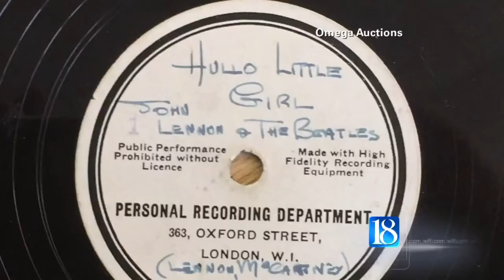Prehistoric 'sight' on Lafayette's Schuyler Avenue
There is a prehistoric "sight" along Schulyer Avenue in Lafayette.